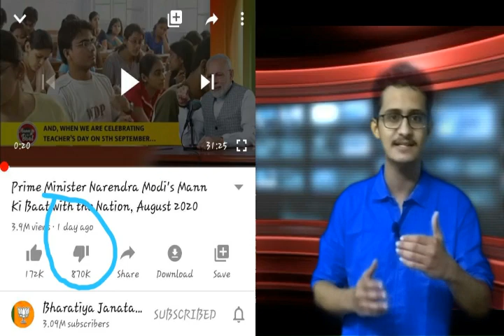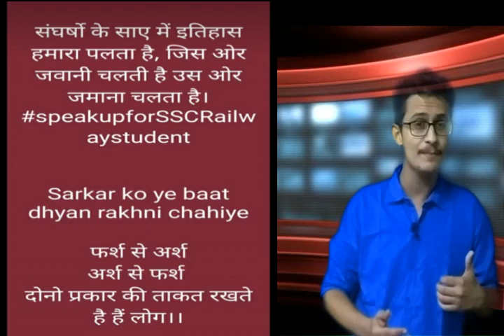🔴 Speak up for SSC, Railway Students अब युवा नहीं है लाचार, हक़ से माँगेगा रोज़गार 🔥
11AM - 1st September- Grand Twitter Campaign  🔥